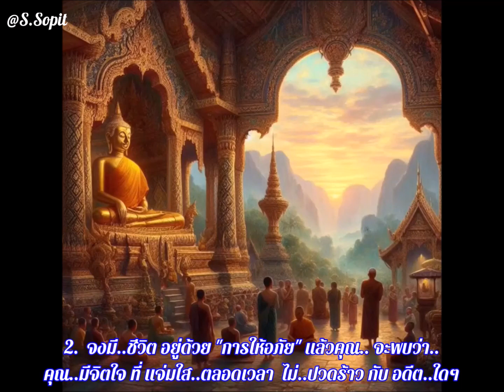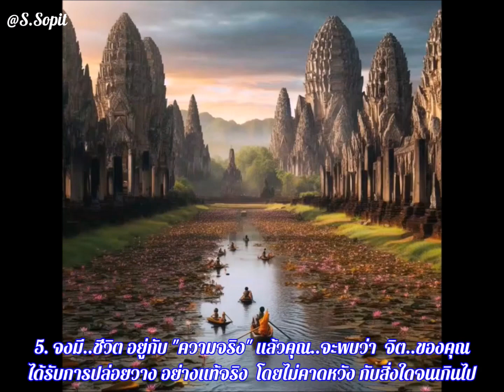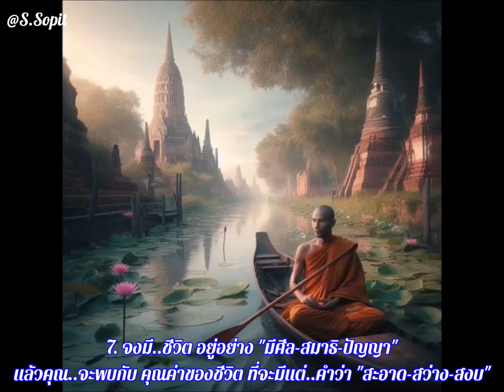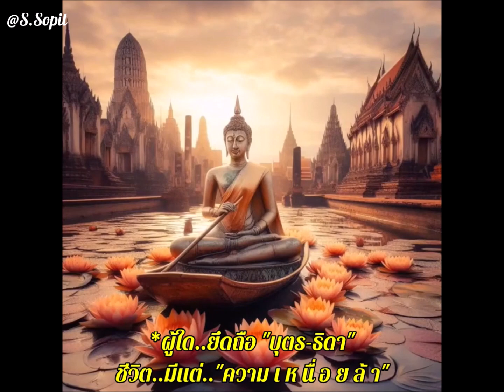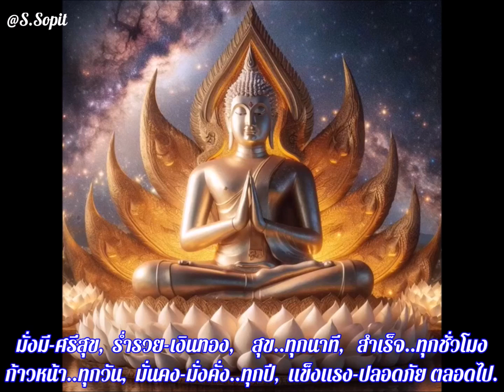หลักการใช้ชีวิตอย่างง่ายๆแต่สุขใจ @S Sopit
💌1. จงมีชีวิตอยู่ด้วยจิตแห่ง ความรัก รักโดยไม่หวังผล
แล้วคุณจะไม่ต้องพบกับคำว่า ความผิดหวัง
ความแค้น ความเสียใจ อย่างที่ผ่านมา
💌2. จงมีชีวิตอยู่ด้วย การให้อภัย แล้วคุณจะพบว่า
คุณมีจิตใจที่แจ่มใสตลอดเวลา ไม่ปวดร้าวกับอดีตใดๆ
💌3. จงมีชีวิตอยู่ด้วย การรู้จักตนเอง มากกว่ารู้จักผู้อื่น
แล้วคุณจะพบว่าทุกสิ่งที่เกิดขึ้นล้วนแต่แก้ไขด้วยตัวเราทั้งสิ้น
💌4. จงมีชีวิตอยู่ด้วย การอยู่อย่างพอเพียง
แล้วคุณจะพบว่าคุณไม่ต้องเหน็ดเหนื่อยเกินความจำเป็น
ด้วยความอยาก และความโลภ
💌5. จงมีชีวิตอยู่กับ ความจริง แล้วคุณจะพบว่า
จิตของคุณได้รับการปล่อยวาง อย่างแท้จริง
โดยไม่คาดหวังกับสิ่งใดจนเกินไป
💌6. จงมีชีวิต อยู่อย่างผู้ให้ มากกว่าการเป็นผู้รับ
แล้วคุณจะพบกับความสุขลึกๆ
ที่เป็นยาอายุวัฒนะจากการให้นั่นเอง
💌7. จงมีชีวิตอยู่อย่าง มีศีล สมาธิ ปัญญา
แล้วคุณจะพบกับคุณค่าของชีวิต
ที่จะมีแต่คำว่า สะอาด สว่าง สงบ
💌8. จงมีชีวิต อยู่กับปัจจุบัน
อดีตคือประสบการณ์ อนาคตยังมาไม่ถึง
ฉะนั้นทำวันนี้ให้ดีที่สุด แล้วคุณจะพบว่า
ชีวิตจะดีขึ้นและมีความสุขมากขึ้น
กว่าที่ผ่านมาอย่างเห็นได้ชัด
💌9. จงมีชีวิตอยู่ด้วย การสะสมความดี
และบุญกุศลให้มากขึ้นอย่างต่อเนื่อง แล้วคุณจะพบว่า
ชีวิตของคุณมีตัวช่วยอยู่ตลอดเวลา...
ชีวิต..ไม่จำเป็นต้อง ดีที่สุด ก็ “สุข” ได้
@ผู้ใด..ยึดถือ เงินทอง
ชีวิต..มีแต่ ความ ยาก-ลำ บ า ก
ผู้ใด..ยึดถือ บุตรธิดา
ชีวิต..มีแต่ความ เ ห นื่ อ ย ล้ า
ผู้ใด..ยึดถือ ความรัก
ชีวิต..มีแต่ความ เ จ็ บ ป ว ด
ผู้ใด..ยึดถือ การแข่งขันเปรียบเทียบ
ชีวิต..มีแต่ ค ว า ม ต ก ต่ำ
ขอให้พร อันประเสริฐ ในโลกนี้
ส่งผลดี ให้แก่ท่าน ในวันหน้า
คิดสิ่งใด หวังสิ่งใด จงได้มา
สมปรารถนา ดั่งใจหวัง ยั่งยืนนาน
ธรรมะรักษา เทวดาคุ้มครอง
อยู่เย็น-เป็นสุข อายุมั่น-ขวัญยืน
มั่งมี-ศรีสุข,  ร่ำรวย-เงินทอง,
สุข..ทุกนาที,   สำเร็จ..ทุกชั่วโมง
ก้าวหน้า..ทุกวัน,  มั่นคง-มั่งคั่ง..ทุกปี,
แข็งแรง-ปลอดโรค-ปลอดภัย ตลอดไป.

*ขออนุญาต... และ ขอขอบคุณท่านเจ้าของวีดีโอ,

ท่านเจ้าของเพลงประกอบไพเราะซึ้งๆ สุขใจ

ขอแบ่งปันแด่พุทธบุตรทั้งหลาย และขออนุโมทนาบุญ..ด้วยครับ

By... @S.Sopit

🤲แชร์แล้ว..แบ่งปัน เกิด..สุข.. 😇

🤲ถูกใจ กรุณากดไลด์ และติดตาม ขอบคุณครับ 😇